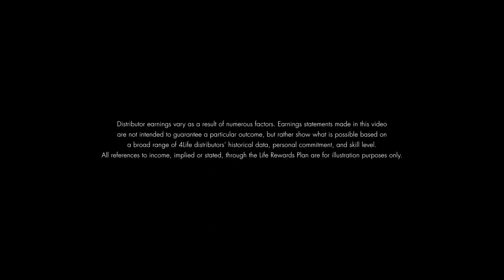Jan Jan Koh Does Life Differently with 4Life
Jan Jan Koh does life differently with 4Life by living his dreams and making a difference in the lives of his team members.

4Life offers supplements that support immune system health, body transformation, and general wellness. Achieve your healthy lifestyle goals with 4Life Transfer Factor® products to help you burn fat, build muscle mass, and more. Purchase products as a customer, or build your own business as a 4Life distributor.*

4Life Transfer Factor Science encompasses the research, technology, and innovation of products that educate your immune cells, supporting your immune system’s ability to recognize, respond to, and remember potential threats. 4Life Transfer Factor products are patented, certified, and highly researched. 4Life Transfer Factor is sourced in three proprietary ways to provide a wide range of personal immune system support.